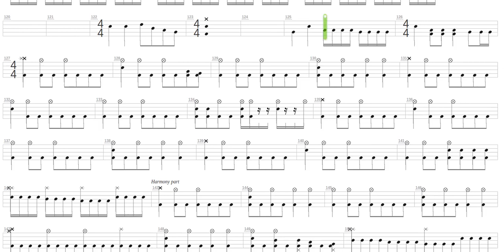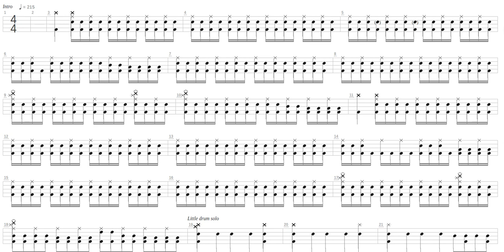Dawn of a Golden Age + Roadrunner United + Drum only + Drum tab